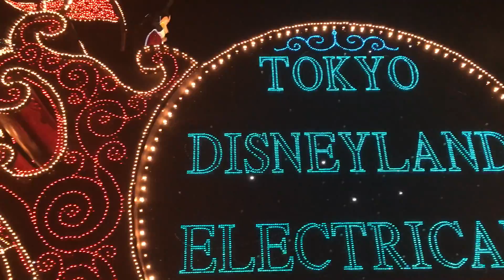030316 Tokyo Disneyland Electrical Parade